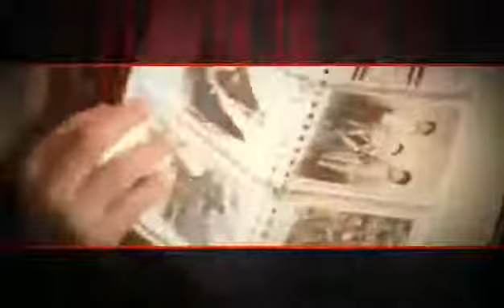HI World HACHihab